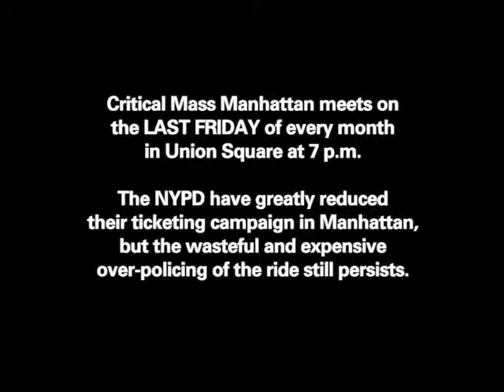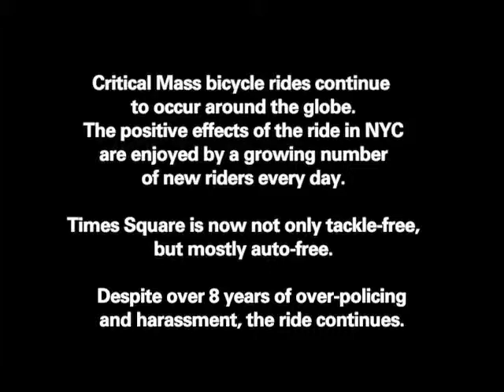NYC Critical Mass August 31, 2012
8th anniversary of the RNC Critical Mass in New York City.
STILL WE RIDE!
- This short film premiered at the New York Bicycle Film Festival on June 29, 2013.